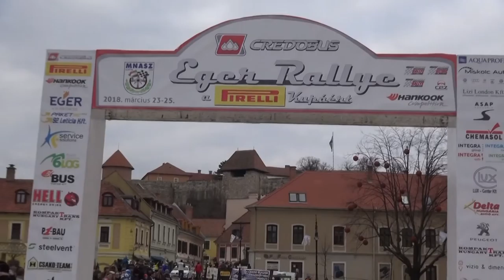CREDOBUS Eger Rallye 2018 Fehérvári Csaba-Bencsik Dániel